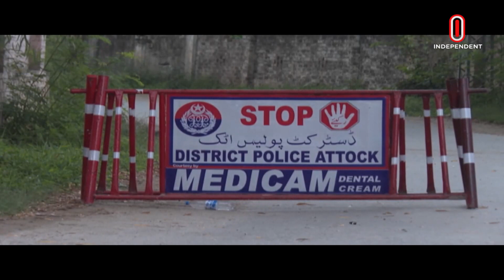পিটিআই ইমরান খানের ৩ বছরের সাজা বাতিলের আহ্বান জানিয়েছে || Imran Khan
তোশাখানা মামলায় পাকিস্তানের সাবেক প্রধানমন্ত্রী ইমরান খানের সাজার বিরুদ্ধে চ্যালেঞ্জ জানিয়েছে পিটিআই। সোমবার ইসলামাবাদ হাইকোর্টে তারা এ চ্যালেঞ্জ করেন বলে জানিয়েছে দেশটির গণমাধ্যম জিও-টিভি।